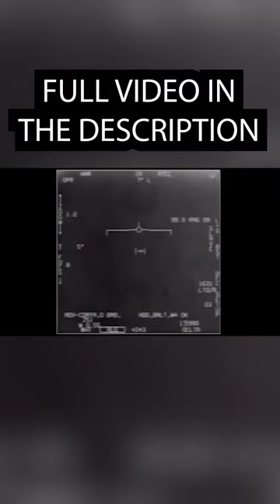Bob Lazar Reveals The Truth